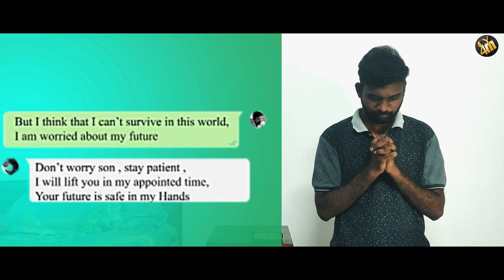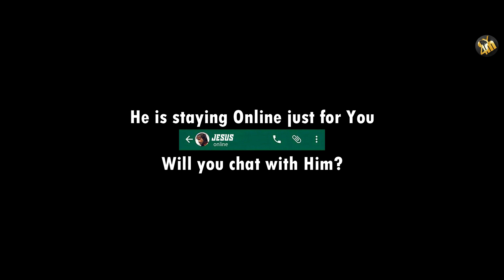My Personal Chat | Christian short film | CY4M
A boy makes a Personal Chat with the most important person of his life❤❤
Do we really have a perfect Personal Relationship with God?
We spend our most of the time with Him If we love Him..

" Prayer is not only for our Petitions
    Its an Exhibition of the Personal relationship with God "

Cast : Samuel Prince
Video : Alfiedesignz